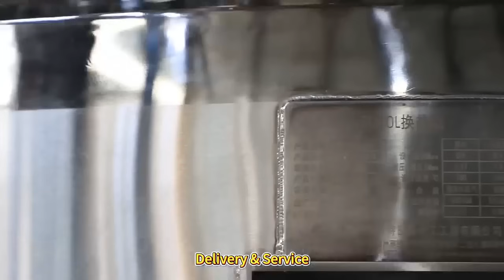Suote Machinery | Professional Pharmaceutical, Chemical & Beverage Processing Equipment Manufacturer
Wenzhou Suote Pharmaceutical And Chemical Engineering Co., Ltd.  (the former Wenzhou Suote Light Industry Machinery Co.,LTD)was established in 1998. it is located in Wenzhou Economic and Technological Development Zone,  No. 838, Binhai 9 Road. It is a company specializing in design, manufacturing, installation and other professional technologies, mainly in the service, new energy, food, pharmaceutical, biochemical, environmental protection and other systems engineering. The registered capital of the company is 10.08 million. It covers an area of 12,600m2 and employs 147 people. The products have passed the national GMP certification, and  was named as a science and technology-based enterprise in Zhejiang Province in May 2015.

The company mainly produces a variety of products of new energy, pharmaceutical, biochemical, environmental protection equipment and sanitary fluid pump and valve. It provide users with secondary optimization design, manufacturing, installation and commissioning, after-sales and GMP/FDA guidance and training services. The main products include tanks like fermentation tanks, TK tanks, powder tanks, mechanical or magnetic stirring dosing tanks, extraction tanks, stainless steel reactors, concentrators and other tank equipment; heat exchange equipment such as column and tube heat exchangers; PLC control systems; various types of filters and purification area dedicated to various types of pipes, fittings, clamps and diaphragm valves, tank bottom valves and other engineering supporting products.

The company has imported automatic welding and finishing equipment of advanced technology, such as automatic plasma welding machine, automatic submerged arc welding machine, argon arc machine, automatic plasma cutting machine, automatic polishing machine, automatic pipe welding machine, industrial pipe endoscope, CAM CNC machining center, spectrometer, thickness gauge and other advanced equipment for processing.

The company is Adhering to the road of science and technology, relying on high-quality cutting-edge technical personnel, constantly absorbing the advanced technology of foreign machinery industry, strengthening the internal management of enterprises and optimizing the product structure. "Striving for industry pioneers, creating first-class brands" is the pursuit goal of Sotek people. We are willing to cooperate with friends from all walks of life with first-class technology, first-class products and first-class service, and work together to provide the most optimized products and perfect service for domestic and foreign food and pharmaceutical, chemical and environmental protection industries.